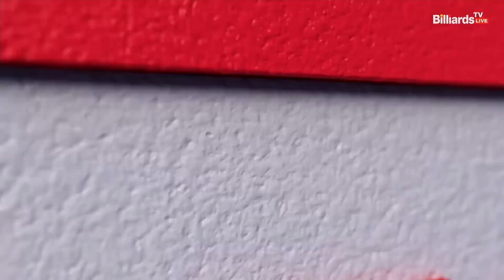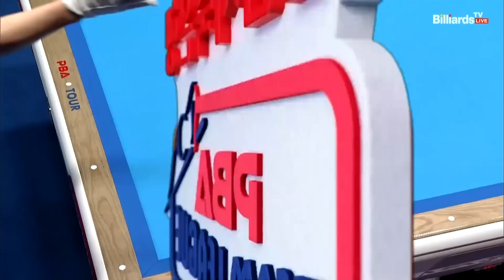NH농협카드(김민아) VS SK렌터카(히다) 6세트[1라운드 I 웰컴저축은행 PBA 팀리그 2022-2023]